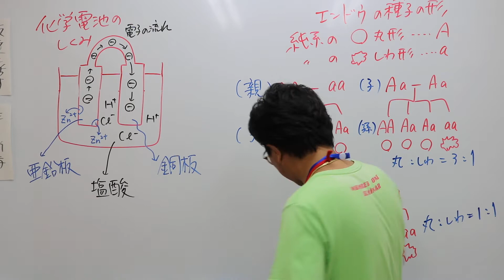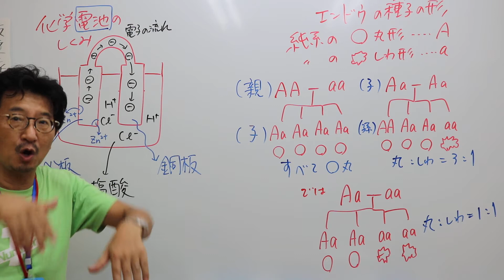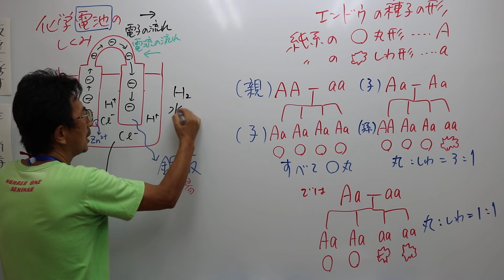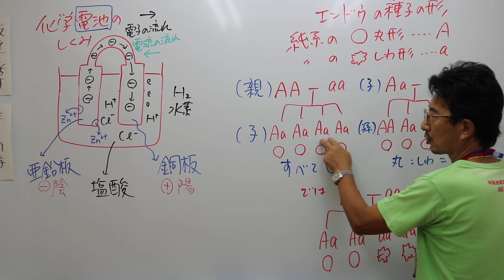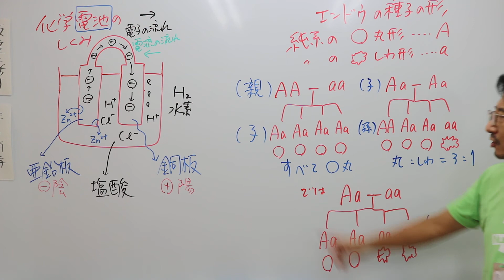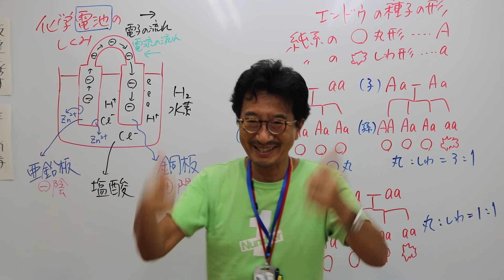ナンバーワンゼミナール 中3理科 7/19 電池の仕組み 遺伝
期末テストのポイント理科